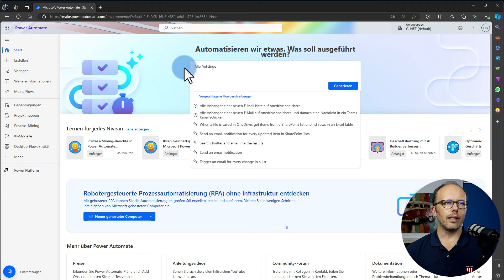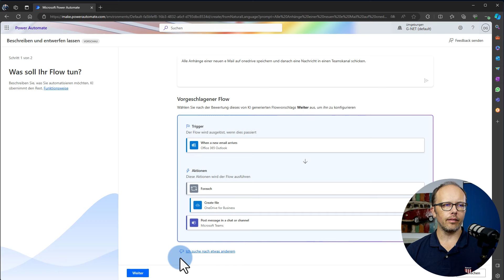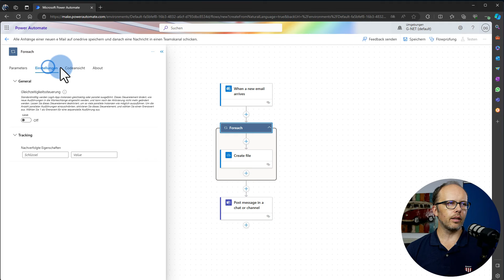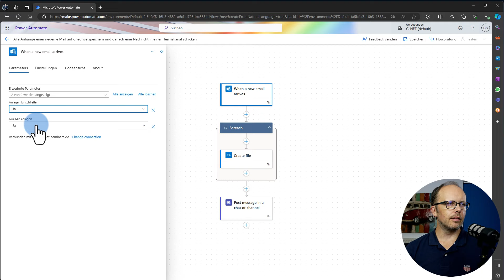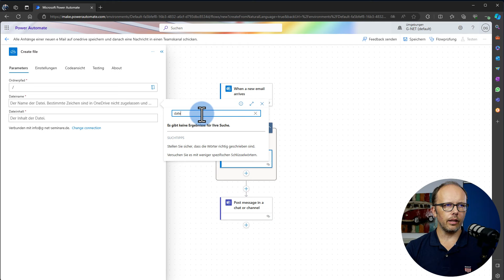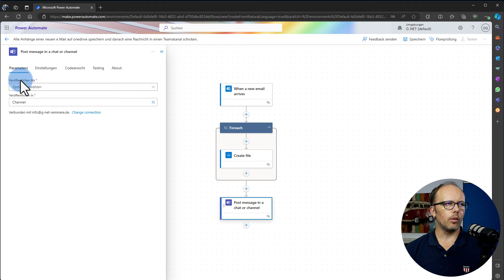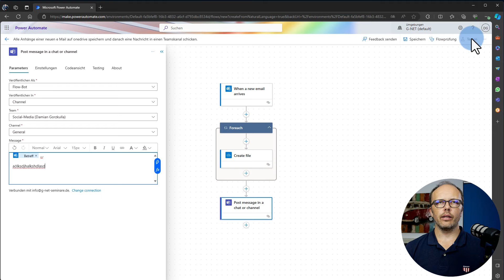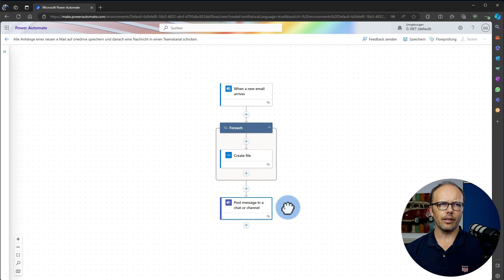Power Automate Copilot Ansicht: KI-gesteuerte Workflow-Automatisierung | Microsoft Office 365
Entdecke die brandneue Copilot Ansicht in Power Automate! Erfahre, wie die KI dir hilft, Flows automatisch zu erstellen und wie sie Geschäftsprozesse in Microsoft Office 365 revolutioniert. In diesem Video zeige ich dir, wie einfach es ist, mit der KI in Power Automate zu interagieren und wie diese spannenden neuen Funktionen den Weg für eine effizientere Digitalisierung ebnen. Schau rein und lass dich von der Zukunft der Automatisierung inspirieren!

Dein ExcelCoach
Du brauchst keine komplizierten Funktionen, sondern professionelle Auswertungen für das nächste Meeting

Kostenloser Bonus (Tastatur-Coach)
Du möchtest produktiver werden und Zeit sparen?
Dann ist mein neuer Service für dich genau richtig. Du bekommst von mir täglich eine Tastenkombination, die dich etwas produktiver macht und dir Zeit einspart. Diese Tastenkombination schicke ich dir in deinen Facebook-Messenger. Dein Smartphone hast du ja so oder so dabei. Du kannst diesen Service aber jederzeit mit einem "Stopp" beenden. Also, ohne Verpflichtungen und Kosten wirst du schneller und sparst gleichzeitig Zeit.